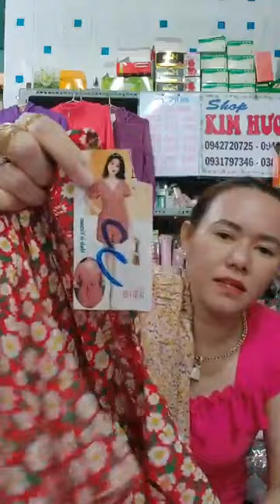Siêu xã tặng By Shop kim hương sỉ lẻ quần áo giá tận xưởng